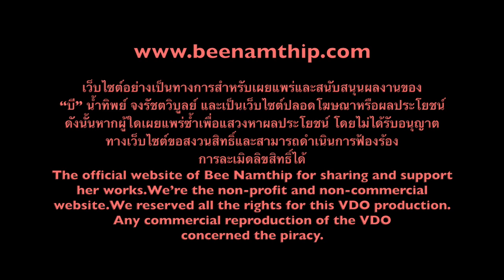Bee Namthip Clip Update August 2016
บี น้ำทิพย์ ตอบคำถามแฟนคลับ เดือนสิงหาคม 2559 Bee Namthip official website update July 2016